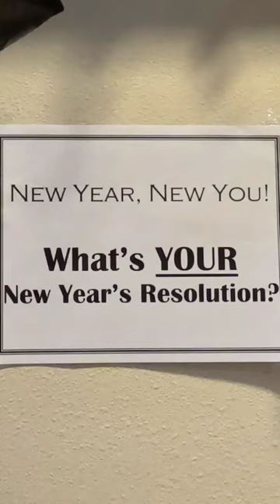Unbelievable! Peg Leg Pirate Wows At The Gym!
Peg leg pirate made a New Year's Resolution to go to the gym. Watch the pirate run on a treadmill. Beat that, Jack Sparrow!

You might enjoy this video if you like footlessjo and/or are interested in amputees, amputation, disability awareness, disability life, below knee amputation, and remembering how to smile even when life gets hard.

*Nothing in this video is medical or legal advice.

REFERENCED VIDEOS:
🎥 How I Lost My Leg